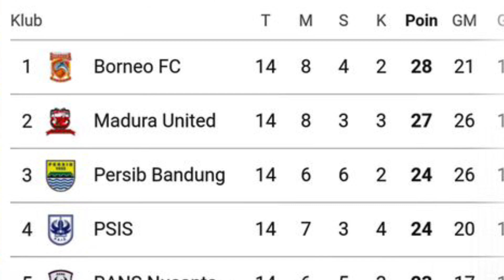GAWAT!!! LEVY MADINDA Ditikung SABAH FC 😱Rafi Achmad Temui Marc Klok Jelang RANS FC vs PSIS‼️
Kemungkinan besar Persib ditikung klub Malaysia soal Levy Madinda jika pemain asal Gabon itu tidak segera dipermanenkan Persib

👉Thanks to mation Backgrounds :
Thanks to
 Sumber Narasi Disadur Dari Artikel :